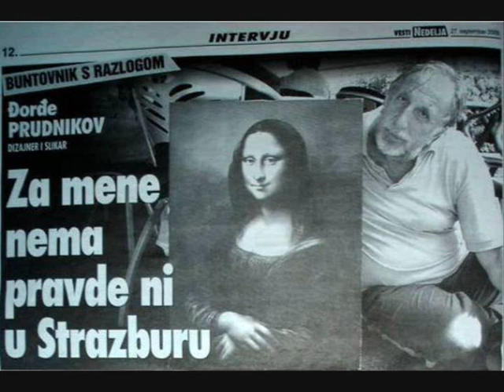IDE TITO PREKO ROMANIJE - ИДЕ ТИТО ПРЕКО РОМАНИЈЕ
IDE TITO PREKO ROMANIJE
i on vodi svoje divizije.
Kad je Tito preš'o Romaniju,
osnov'o je narodnu armiju.
Kol'ko ima Romanija grana,
još je više mladih partizana.
Kol'ko ima Romanija lista,
još je više mladih komunista.
Drugarice, posadimo cvijeće,
kud se vojska druga Tita kreće.
Partizani, blago li je nama,
kad drug Tito komanduje s vama.